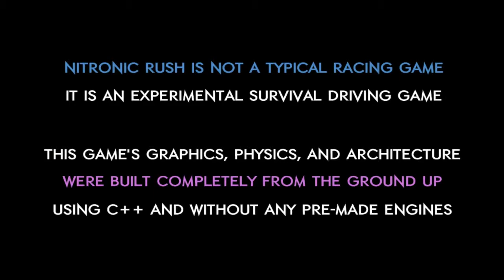Nitronic Rush | #03 | "You Spin Me Right Round"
I put way too much effort into making this...
Here is episode 3 of Nitronic Rush! I hope you enjoy it, the levels are a little different than before too :P